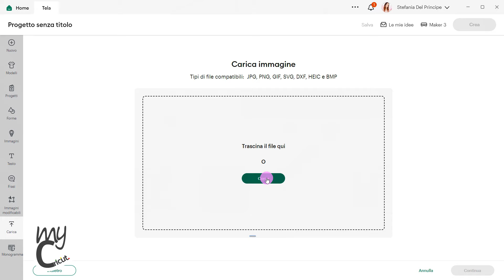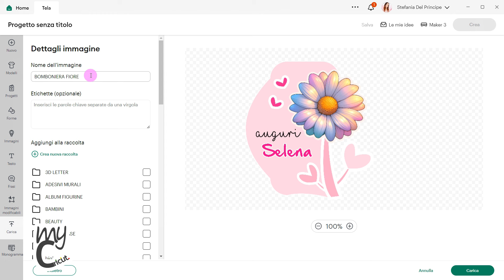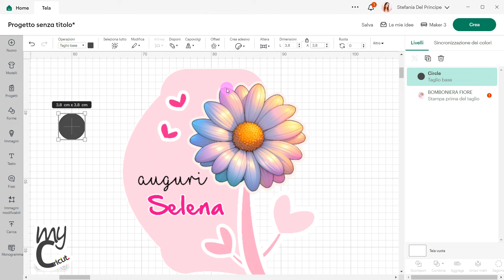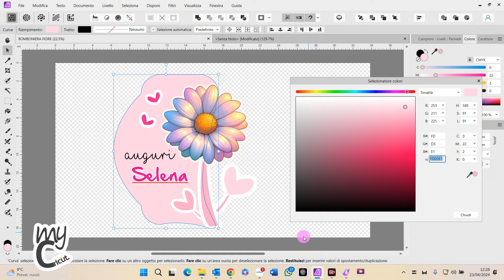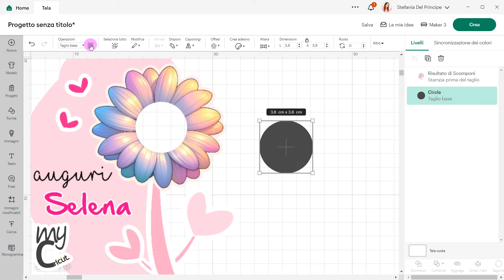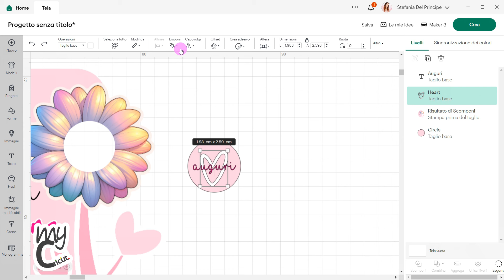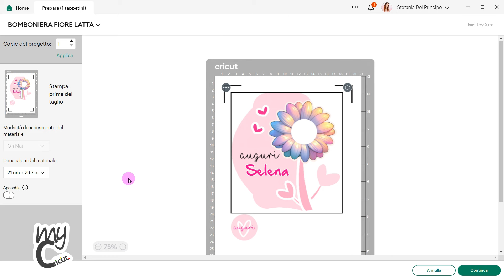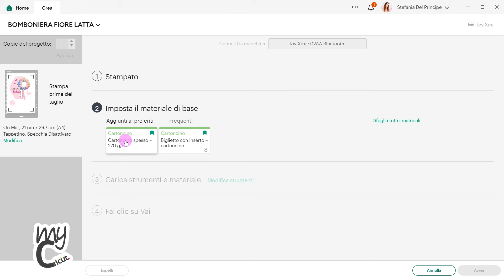Bomboniera in latta con card. Progetto facilissimo!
✔ Cricut Maker, Silhouette Cameo o altri plotter da taglio Acquista a prezzo scontato inserendo il NSSD0324

I MIEI PREFERITI DI AMAZON